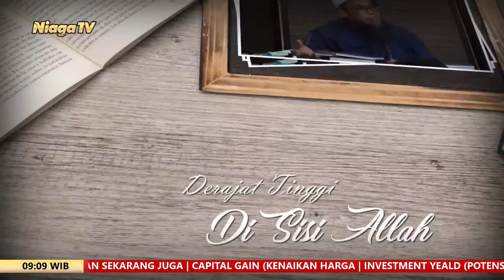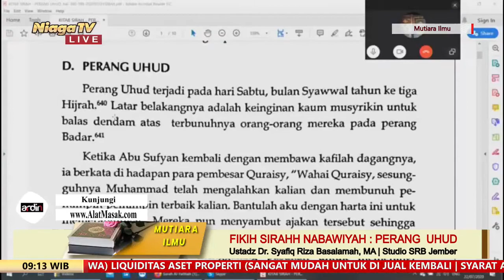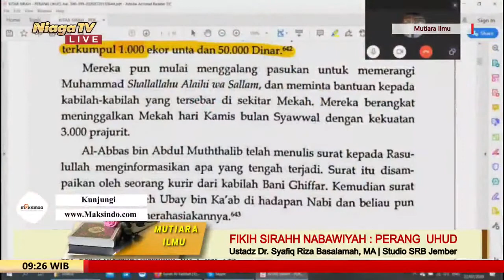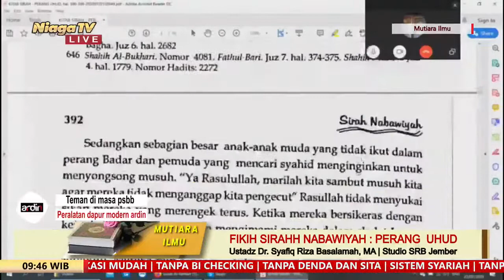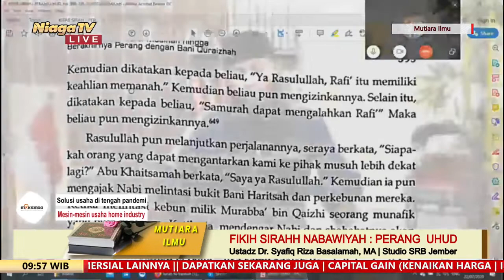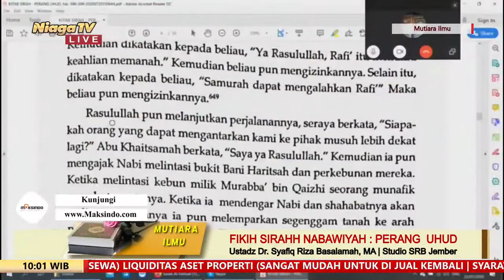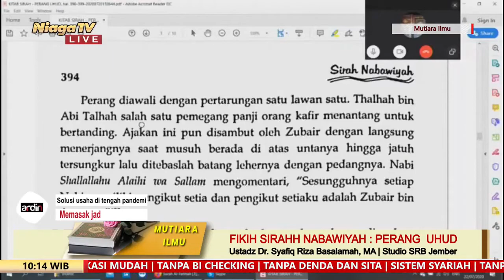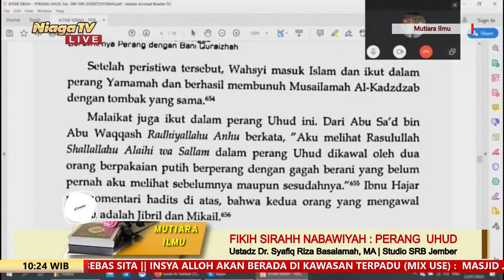Fikih Sirah Nabawiyah : Perang Uhud #1 | Ustadz Dr Syafiq Riza Basalamah, MA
Fikih Sirah Nabawiyah : Perang  Uhud #1

Live On TV: telkom 4,  Freq. 3721, Pol. Horizontal, Symbol Rate 372727